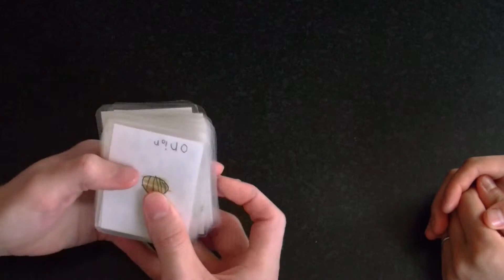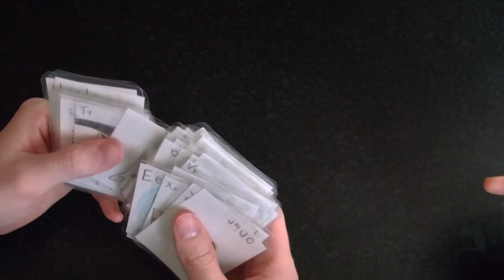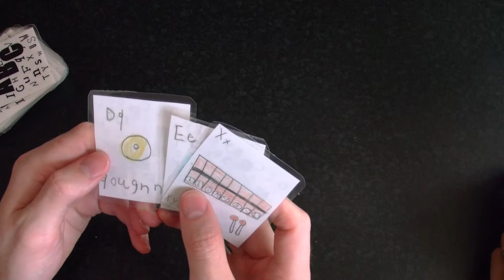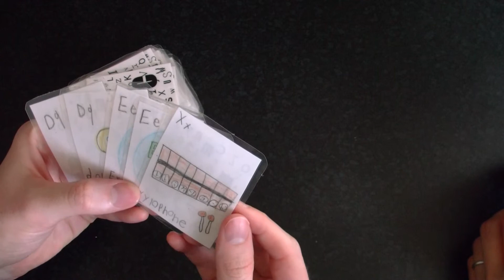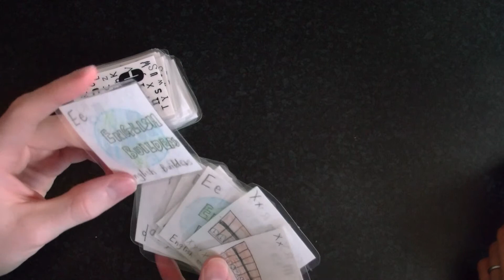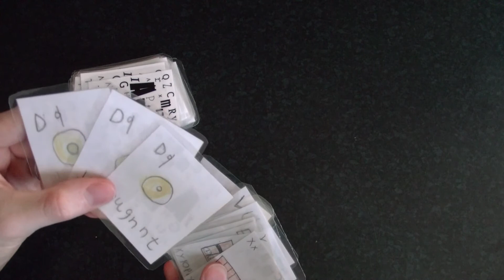How to play Go Fish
We play go fish with the cards we made in class.